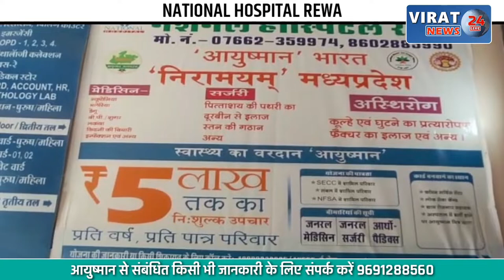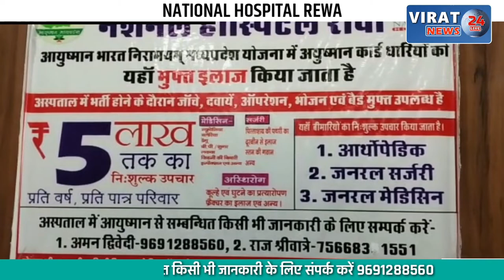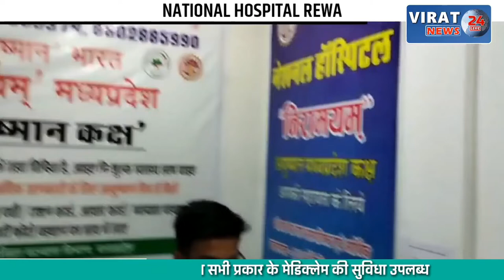🔻रीवा- राजपूत रॉयल संगठन ने मनाया अपना स्थापना दिवस; देखें कार्यक्रम की झलकियां !